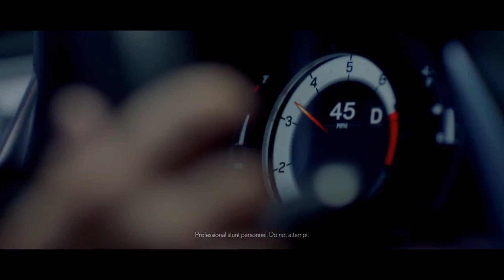The All-New Lexus ES: Stolen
We confess: we stole everything we could, from everything we've ever mastered - and put it here. The all-new Lexus ES. Every curve. Every innovation. Every feeling. A product of mastery.